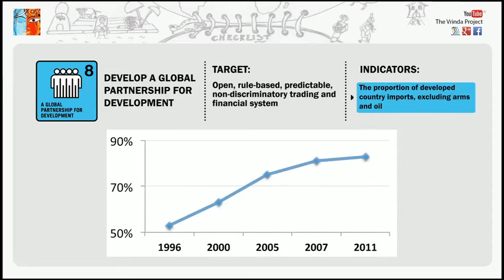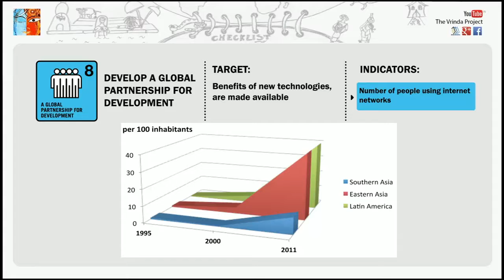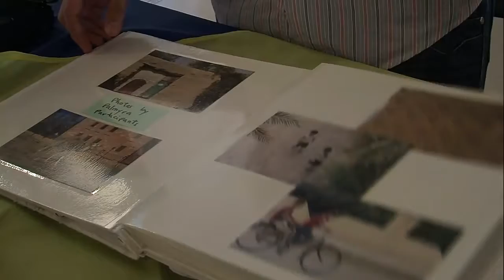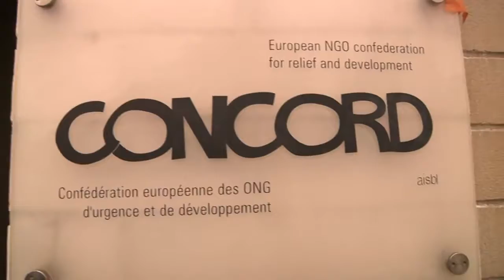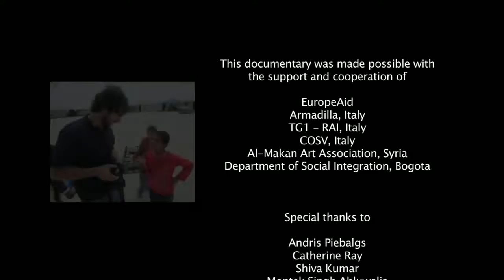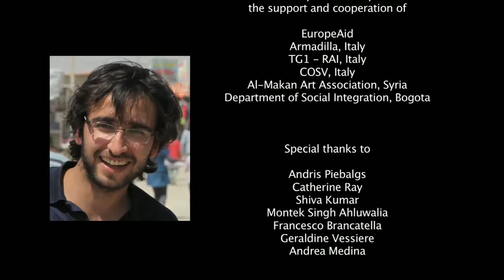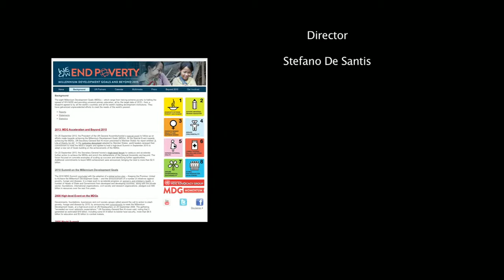Develop a Global Partnership for Development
Promuovere partenariati globali - Armadilla  per gli obiettivi del Millennio